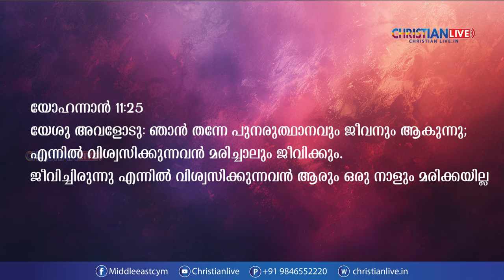കാലിന് ദീപം | നമ്മുടെ ദൈവം ജീവനുള്ളവരുടെ ദൈവം | EPISODE 20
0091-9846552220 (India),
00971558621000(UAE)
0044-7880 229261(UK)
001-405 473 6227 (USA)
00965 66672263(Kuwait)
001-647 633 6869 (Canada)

**Copyright Statement **
**Copyright Statement **

Team ChristianLIVE